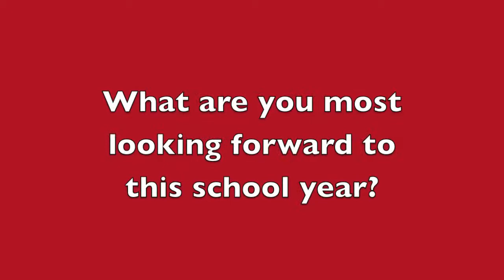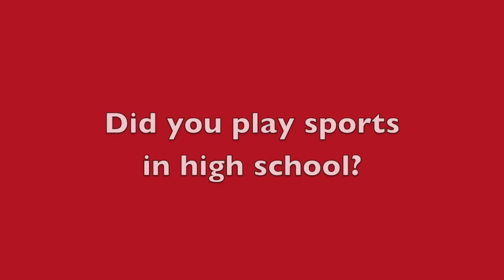Tagged: Jeff Budge